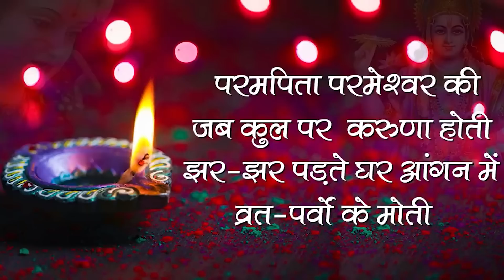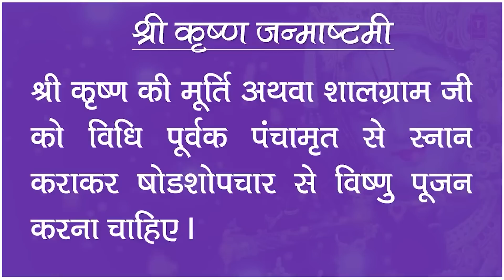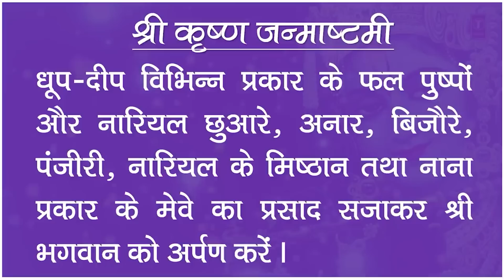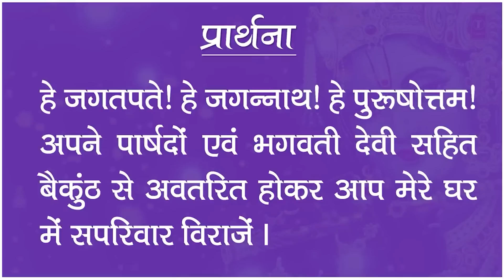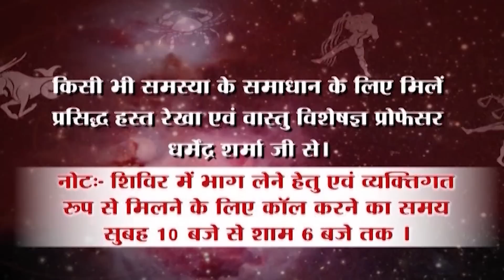आज है जन्माष्टमी, जानें पूजन विधि - प्रो. धर्मेन्द्र शर्मा